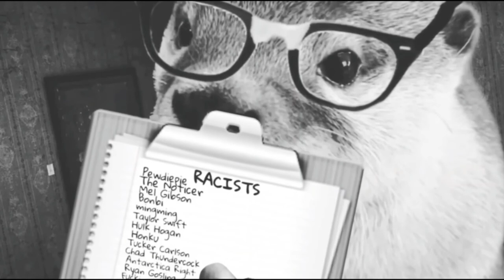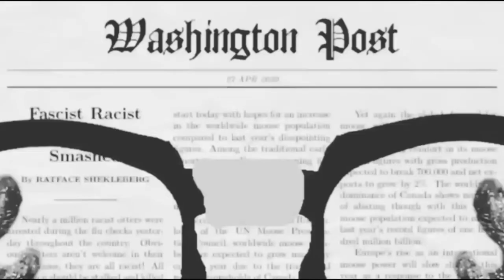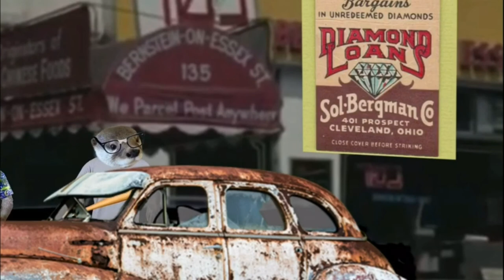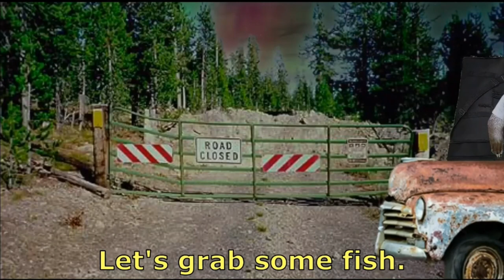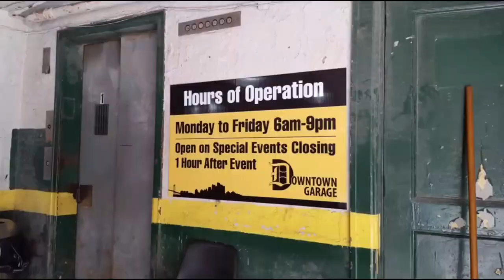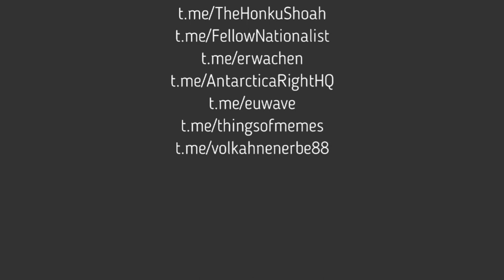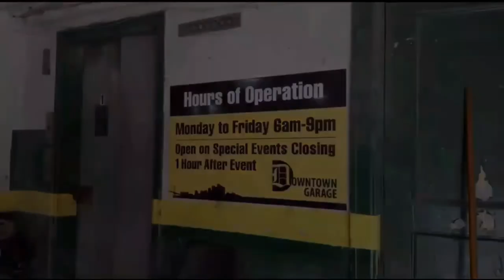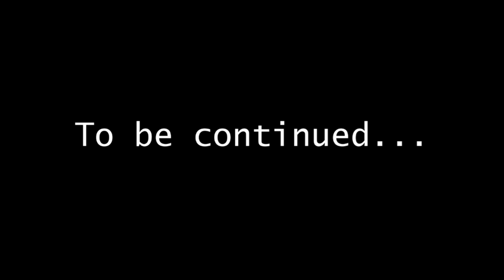The Otter Diaries